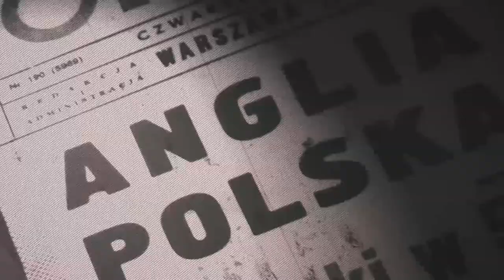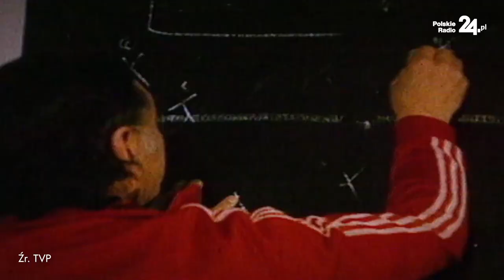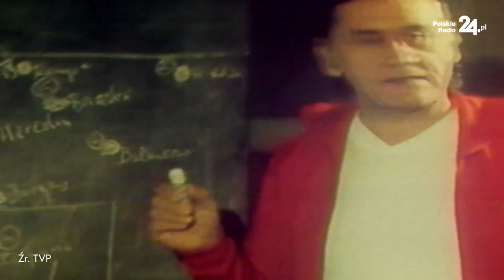Władysław Żmuda: powołanie do kadry narodowej to było dla mnie zaskoczenie i niesamowite wyróżnienie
Z okazji setnej rocznicy urodzin Kazimierza Górskiego Portal PolskieRadio24.pl opublikował serwis specjalny

Dowiedz się jak pracował człowiek, którego „Orły” zapisały się w historii, a on sam poprowadził drużynę narodową do największych sukcesów w historii polskiego futbolu? Czy wierzył w przesądy. Jak o swoim trenerze myślał Kazimierz Deyna? I kto tak naprawdę zatrzymał Anglię w 1973 roku?

Posłuchaj wspomnień Kazimierza Górskiego i jego piłkarzy.